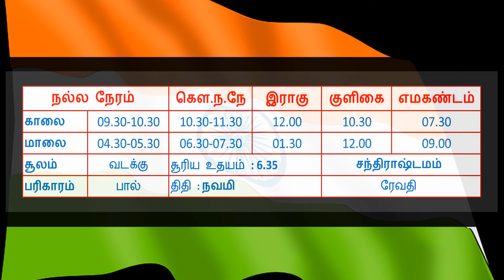Today Rasi Palan - 26/01/2022 | Indraya Rasi Palan Tamil | இன்றைய ராசிபலன் | Galatta Velu